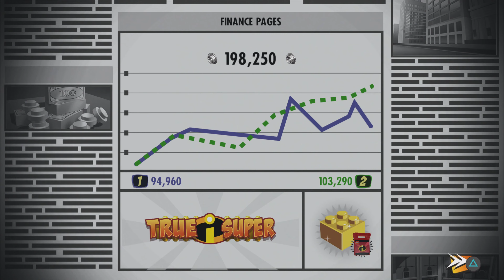A Previous Engagement - Chapter 7 | LEGO The Incredibles 2-Player PS4 GAMEPLAY PART 8 [4K]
LEGO The Incredibles 2-Player Splitscreen PlayStation 4/5 GAMEPLAY PART 8

Here is part 8 of our two-player playthrough of LEGO The Incredibles for the PlayStation 4. In this video we complete Chapter 7 The Golden Years.

LEGO The Incredibles is a LEGO-themed action-adventure video game developed by TT Fusion, based on both The Incredibles and Incredibles 2 films. The game was released by Warner Bros. Interactive Entertainment on 15 June 2018 in North America and on 13 July 2018 in Europe.

Also check out our main channel, OzBroGamerz, for more featured content.